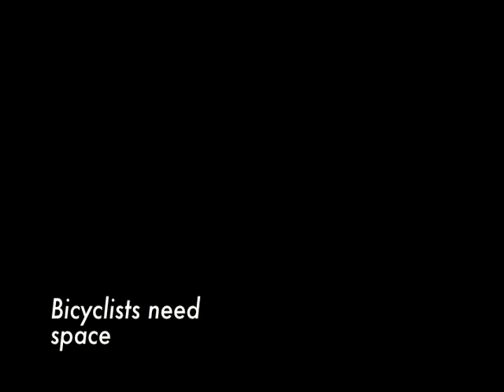stockholm bike lane experience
This is an example of a city with great bike lanes. During the summer the rental bikes are used by citizens and tourists. When biking is easy more people will do it. It starts by making city streets safer for pedestrians and cyclists to motivate more people to get out of their car. We can make our cities more humane by incorporating more space for bikes to ride safely. Get on and go.